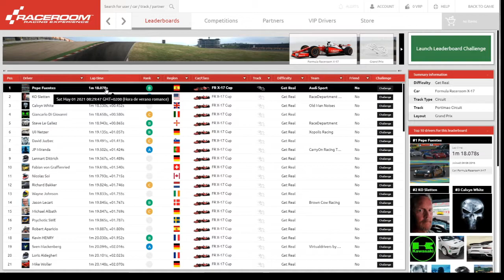RaceRoom - Formula X-17 ( Portimao ) - (EX) WORLD RECORD